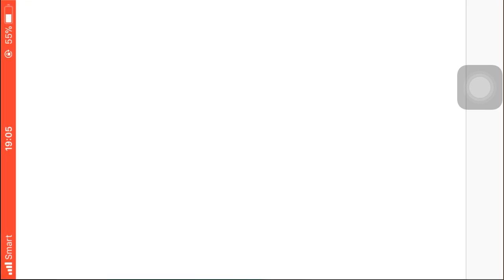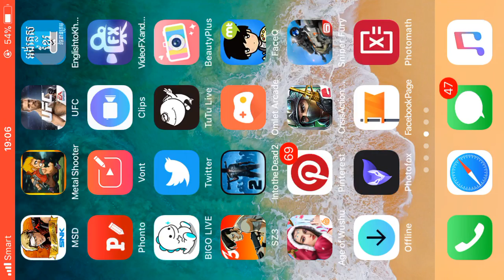Review game zombie - SZ3 GAMEPLAY by SeY La | Khmer game play 2018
សួស្តីអ្នកទាំងអស់គ្នាដែលបានចុចចូលមើលនៅមួយវីឌីអូនេះ

Thanks U !!!